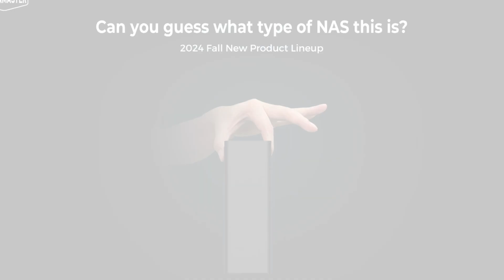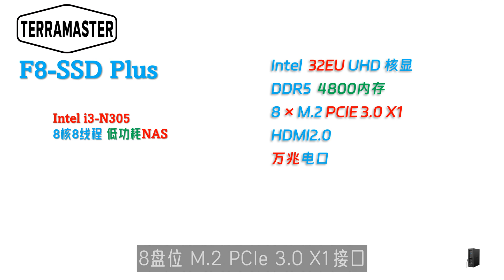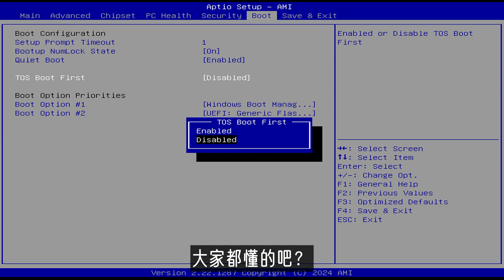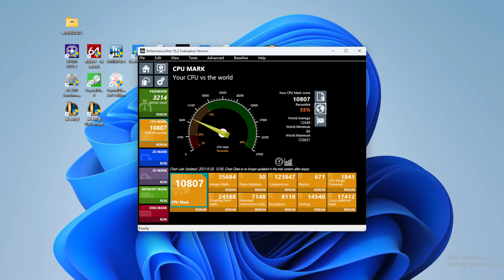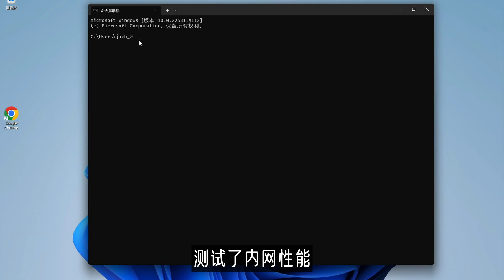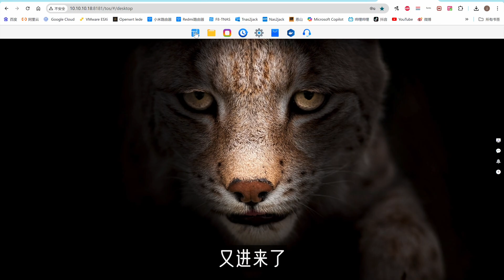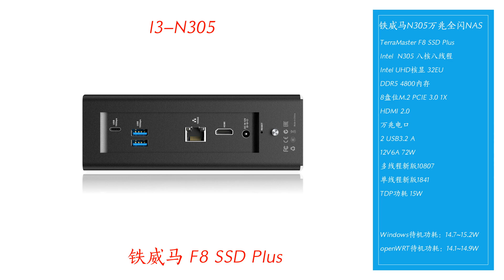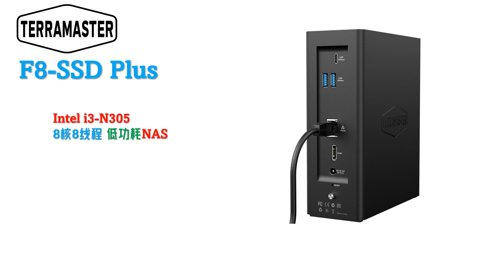全球首台低功耗8盘位万兆全闪NAS！TerraMaster铁威马 F8 SSD Plus 8盘位 N305 万兆全闪NAS评测！Marvell AQC113电口不开巨帧可跑满万兆！万兆已是大趋势！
TerraMaster铁威马 F8 SSD Plus 8盘位 N305 万兆全闪NAS：
前一百名海外买家优惠100美元折扣券：

更新了截至2024年8月底迷你主机CoreMark性能排行榜！
一共205台小主机的CoreMark数据
截至2024年8月底的openWRT测试数据（以CoreMark成绩排序）已经上传！ 大家可以自由下载作为迷你电脑选购的参考！

2023年底迷你电脑性能测试排行榜所有数据！含CPU Z、Geekbench、Cinebench、PassMark等等等！不单单是openWRT的CoreMark排行榜了！我们承诺过把其他测试数据全部公开的！😄

00:00 Intro
01:39 配件与接口
03:58 稳定度与性能测试
06:27 显示存储网络
07:40 功耗散热静音
08:32 原生TOS6系统
09:59 最后总结